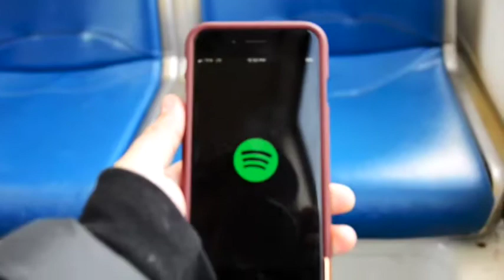P O R T L A N D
Feb 2019
an experimental project; unplanned and with very little equipment.
I was going for a candid choppy/rough cut look(hence the shaky video).
Enjoy a glimpse of Portland and my adventure buddy Morgan =)